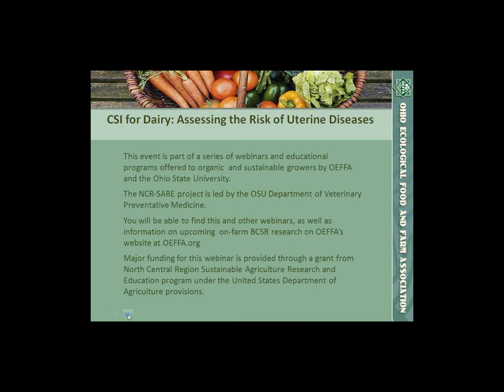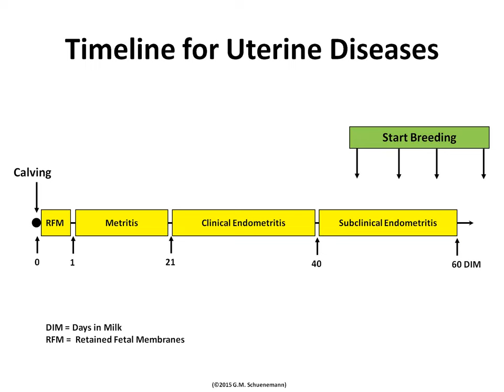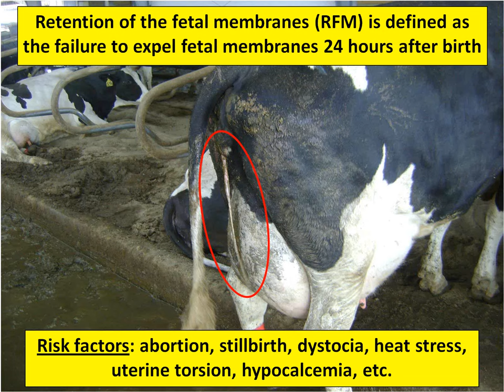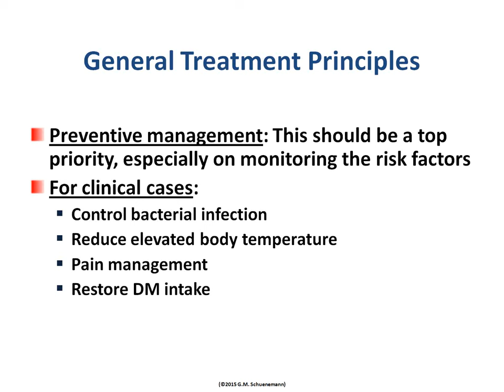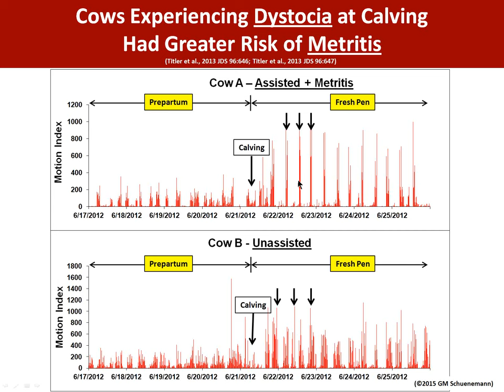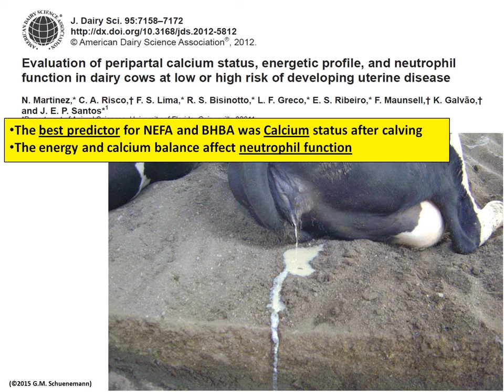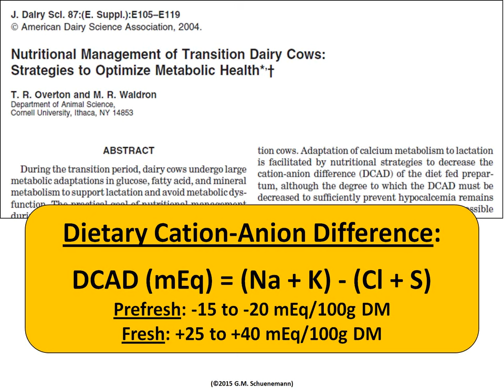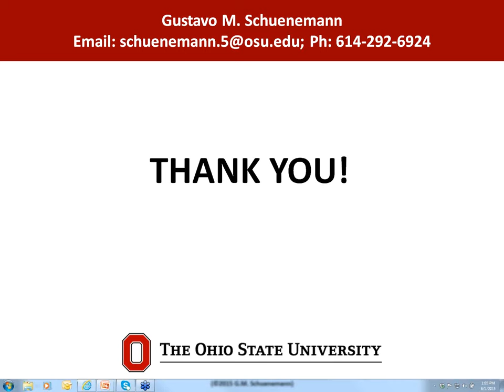CSI for Dairy: Assessing the Risk of Uterine Disease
Ohio State University Associate Professor and Extension Veterinarian Dr. Gustavo Schuenemann discusses transition herd management with an emphasis on preventing calving-related diseases.

The session is geared toward veterinarians, Extension educators, farmers, and others who work with certified organic livestock.

This event is part of an educational livestock health series offered by Veterinary Extension at The Ohio State University and OEFFA. For more information about the series, go

This series is made possible with funding from the North Central Region Sustainable Agriculture Research and Education’s (NCR-SARE) Professional Development Program.